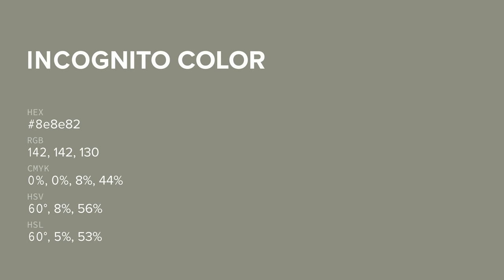Incognito color 8e8e82 hex color - Grey color - Cool color 8e8e82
What color is Incognito ? 8e8e82 hex color - Grey color - Cool color 8e8e82

Hex 8e8e82 Color Code is also known as Incognito color.